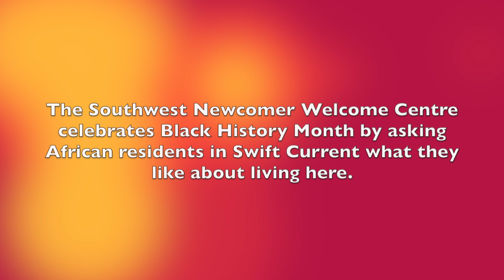Black History Month 2021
To commemorate Black History Month, we compiled excerpts from interviews with our clients.